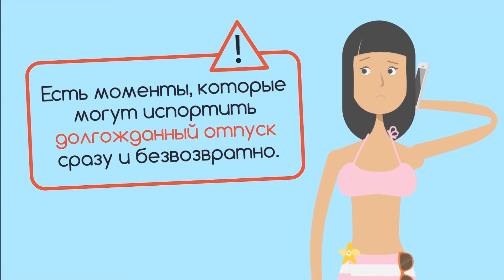Ирина Прохорова (22.12.2015): Революция – это вообще-то поражение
Гость:
Ирина Прохорова - главный редактор «Нового литературного обозрения»

Ведущий:
Татьяна Фельгенгауэр

Революция – это вообще-то поражение. Поражение всей системы управления и вообще такая социальная смерть государства. И, конечно, хорошо бы избегать этого…

Эфир: 22 декабря 2015 года